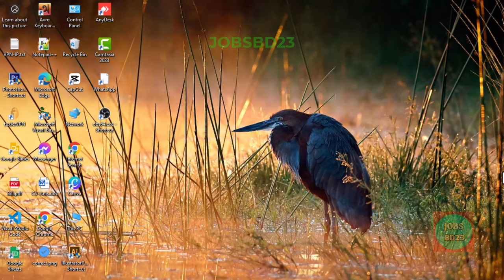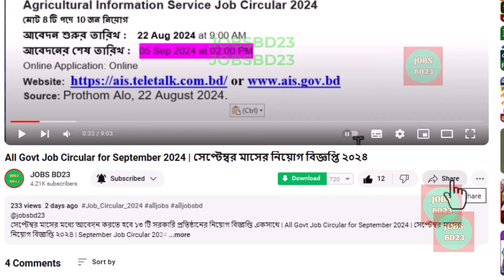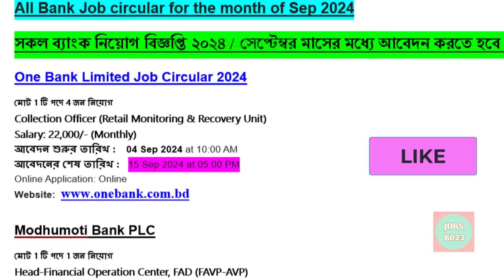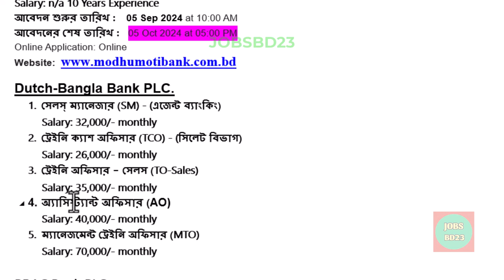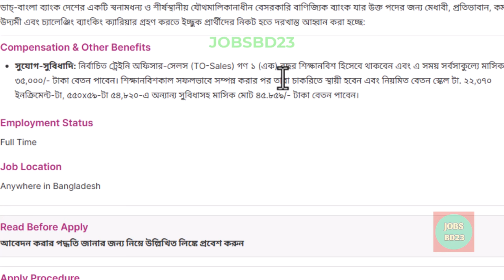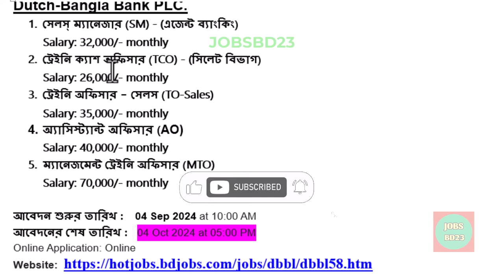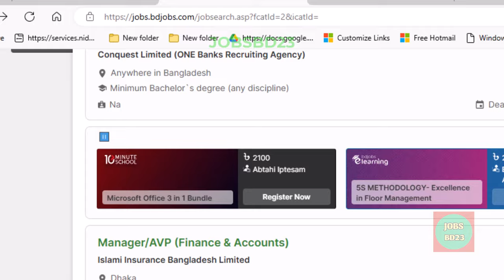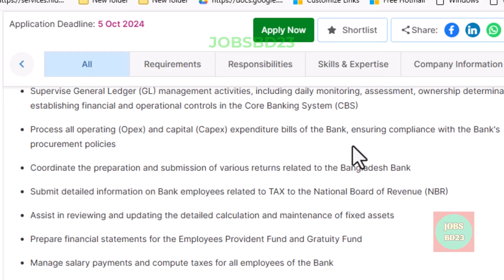ব্যাংক নিয়োগ বিজ্ঞপ্তি ২০২৪ | All Bank Job circular for the month of Sep 2024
সেপ্টেম্বর মাসের মধ্যে আবেদন করতে হবে এমন সকল ব্যাংক নিয়োগ বিজ্ঞপ্তি ২০২৪ | ব্যাংক নিয়োগ বিজ্ঞপ্তি | Bank Job Circular 2024 | ব্যাংক নিয়োগ | Bank Jobs